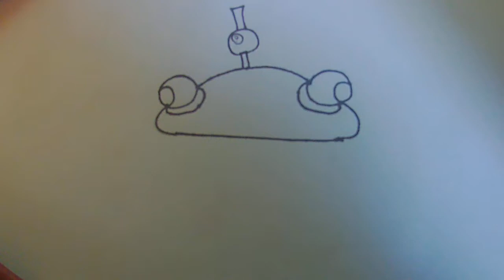[Tuto] comment dessiner l'hamburger Fortnite